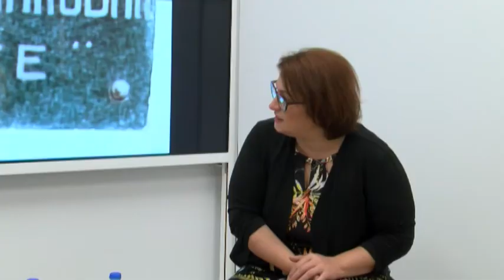RTV Vranje- Pitajte gradonačelnika 05. 11. 2019.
gostovanje u Jutarnjem programu